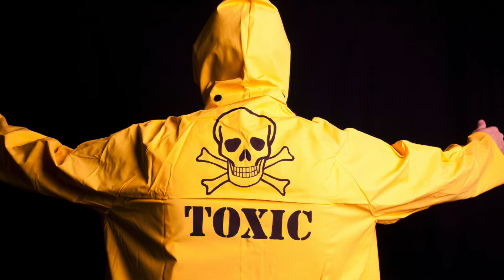5 Signs You Should Quit Your Job ASAP!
Do you have a desire to quit your job but don’t know if it’s the right thing to do? In this video, I share 5 warning signs you should look out for.

Hey guys! Mel here, Holistic Nutritionist and founder of helping you healthify your hustle via body | mind | spirit.